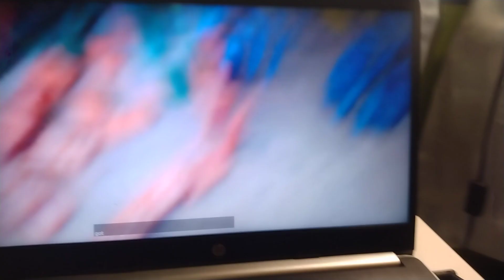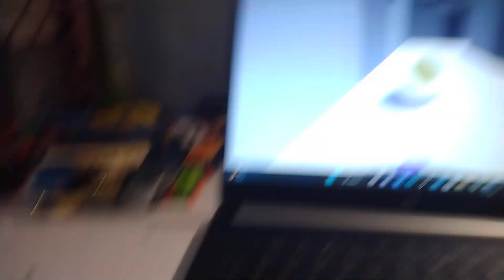Mirror's Edge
Those edges mirrors.